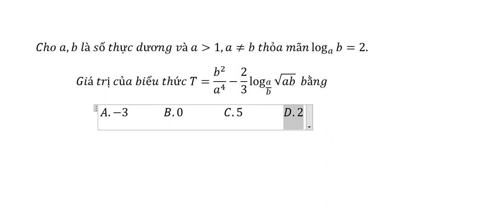Thủ thuật CASIO: Cho a,b là số thực dương và a≫1,a≠b thỏa mãn log_a⁡b=2.Giá trị của biểu thức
Cho a,b là số thực dương và a≫1,a≠b thỏa mãn log_a⁡b=2.
Giá trị của biểu thức T=b^2/a^4 -2/3  log_(a/b)⁡√ab  bằng